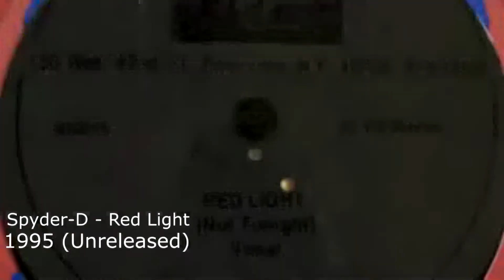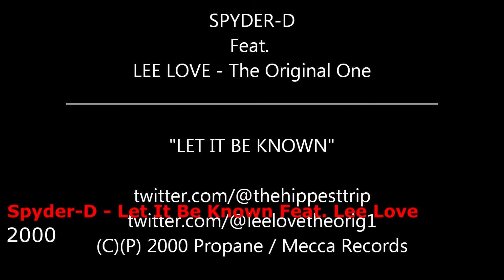Spyder-D Songs 1980-2016 (History Of Hip-Hop Artists)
Duane Hughes, better known by his stage name Spyder D, is a former professional old-school rapper and producer from New York City.